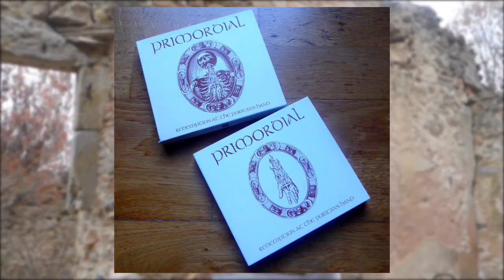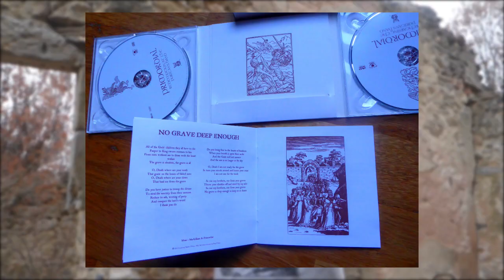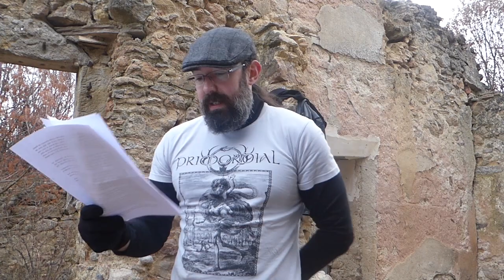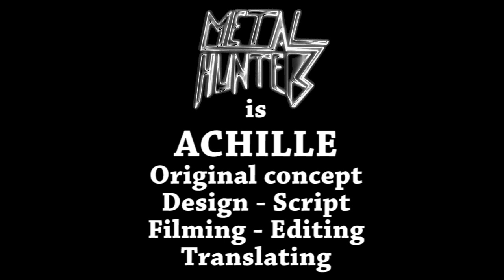METAL HUNTERS : Primordial - Redemption At The Puritan's Hand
Eh bonjour !

Commençons 2023 avec cette chronique de Redemption At The Puritan's Hand de Primordial. Un bon disque. Et puis l'Irlande c'est très bien.

Bon visionnage.

Hello!

Let start 2023 with a review about Redemption At The Puritan's Hand rom Primordial. A great disc. And Ireland is very nice.

Regardez le facebook c'est très bien aussi :
Checking MH's facebook is also very nice: